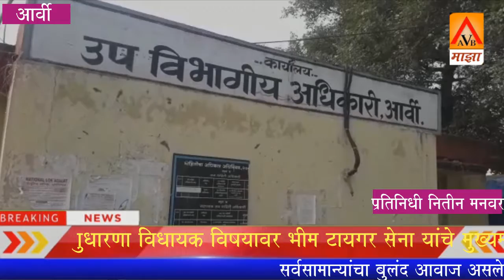AVB Majha: नागरिकत्व सुधारणा विधायक विषयावर भीम टाइगर सेना यांचे मुख्यमंत्री यांना निवेदन.